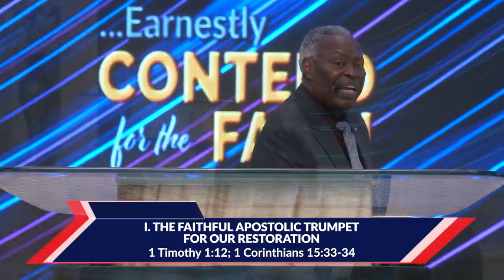Sounding the Trumpet for Redemption for Resurrection and the Rapture By Pas W.F. Kumuyi